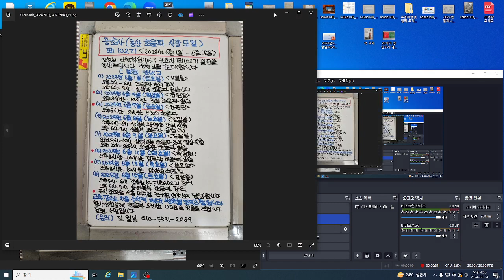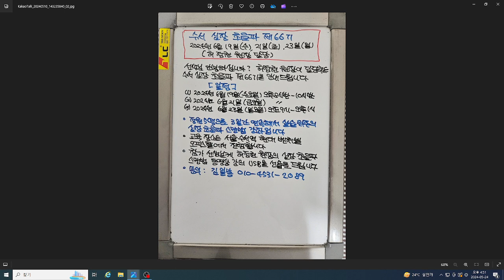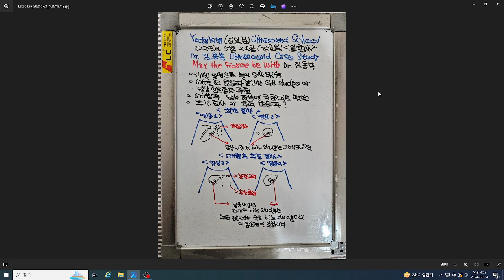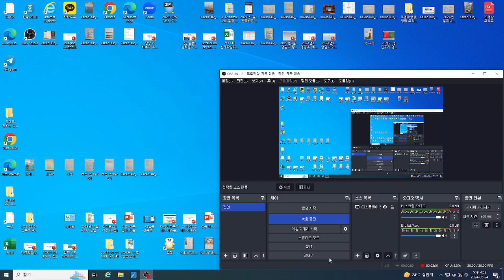알초사 초음파 증례(김용복) 2024년5월24일 담낭 내강 고에코 bile sludge, 37세 남성